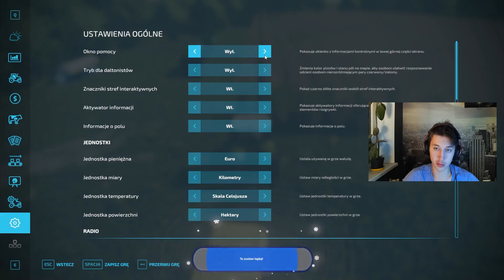PRASOWANIE TOPOLI ENERGETYCZNEJ - Farming Simulator 22 | 39#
• ELOOOO
• Siemka jest to odcinek Z nowego farminga 22!!,  Odcinki 4 razy w tygodniu!!! Więc się przygotujcie na więcej i życzę miłej zabawy :DD
• Napiszcie miły komentarz 😀
• Nie zapomnijcie o Lajku i Subiku :DD